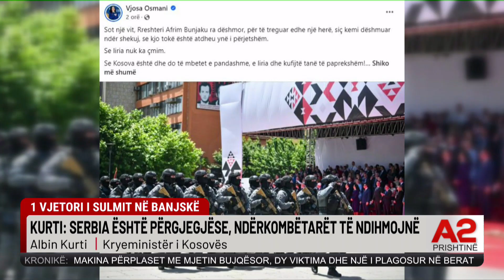“Kufijtë tanë, të paprekshëm”, Kosova nderon Bunjakun në 1 vjetorin e sulmit të Banjskës